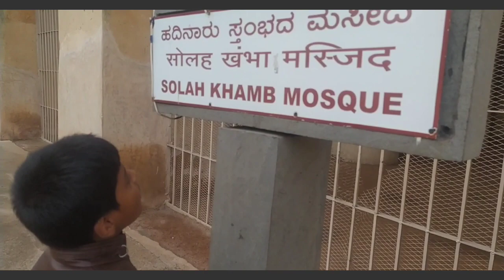Bidar Fort History in Kannada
Your Quarries:

bidar history
bidar history in kannada
bidar historical places
bidar history in hindi
bidar historical places in
kannada
bidar fort history in hindi
language
bidar fort history in telugu
bidar gurudwara history
bidar kila history